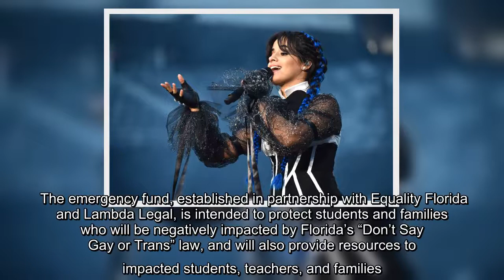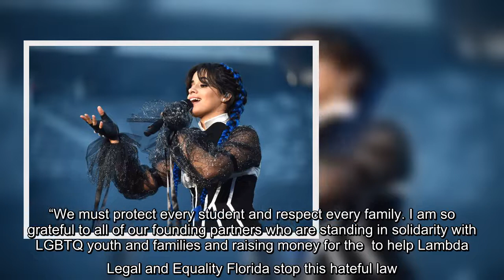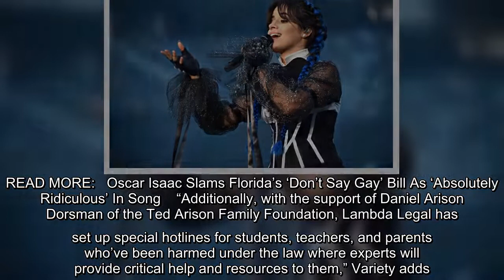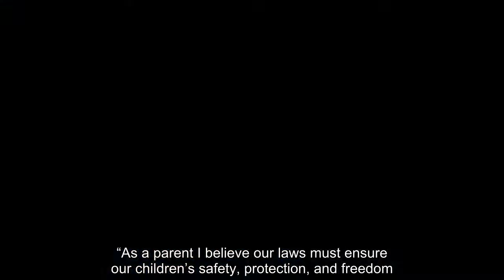Camila Cabello will be taking to the stage for a cause that's close to her heart. According to Varie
Camila Cabello will be taking to the stage for a cause that's close to her heart. According to Variety, the "Havana" singer be headlining a Los Angeles benefit concert on Sunday, May 8, where she'll announce the launch of her “Protect Our Kids” Fund.